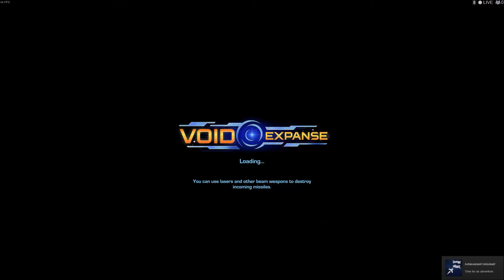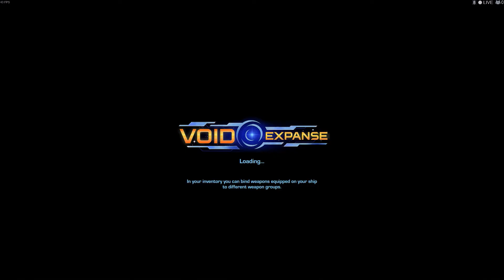➜ A Quick Look @ 'VoidExpanse'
Massive Thanks to the Dev's for the Review Copy!

I take a quick look @ 'VoidExpanse' - VoidExpanse is an clevely realised open-world, science fiction action-RPG set in deep space. The stories are great, the sound and graphics are top notch and the gameplay is superbly paced.  You take on the role of a spaceship pilot and navigate the vast reaches of VoidExpanse! Mine asteroids for valuable resources, trade to improve your ship, complete story missions offered by one of several factions with their own agendas, advance your character through diverse skill-trees -- and engage in fast-paced combat with hostile aliens, mercenaries and pirates in the rich and exciting Sci-Fi universe of VoidExpanse.
But your journey doesn't end there: Create your own galaxy or persistent multiplayer worlds in sandbox mode to join forces with other players. You are only limited by your imagination!  - Recommended!